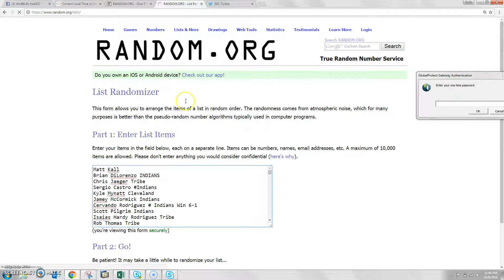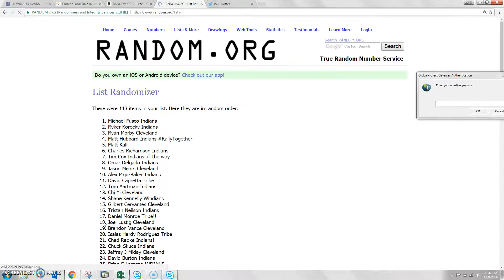Cleveland over Everything freebie